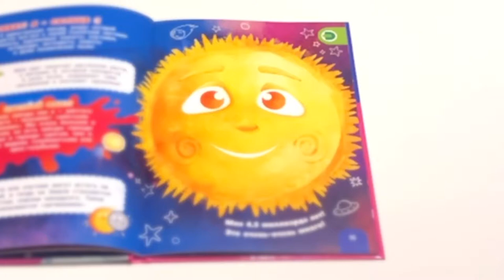My First Encyclopedia with Augmented Reality - Incredible Space | DEVAR